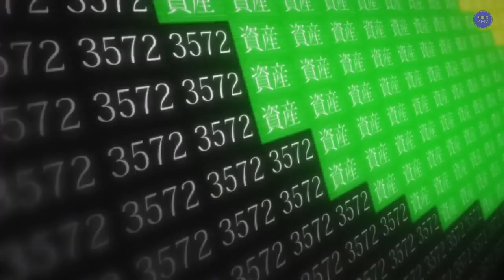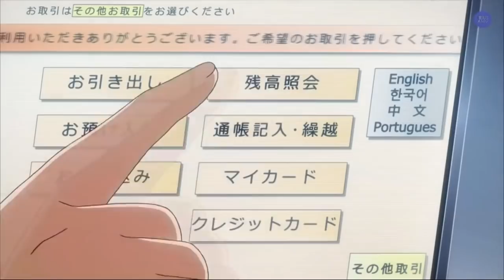Soul and Possibility Control 「AMV」- Nothing Personal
► Anime:  C The Money of Soul and Possibility Control
► Song: ''Nothing Personal'' by Stella And The Storm